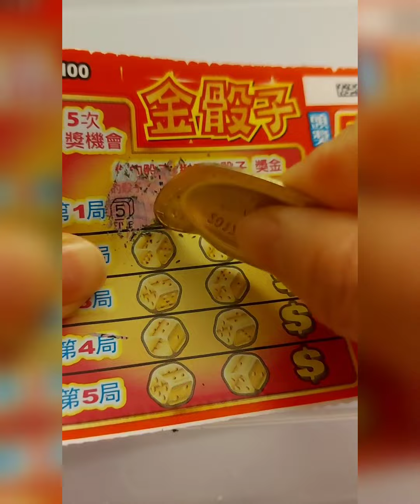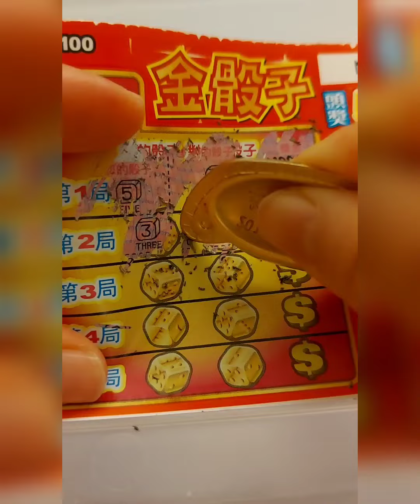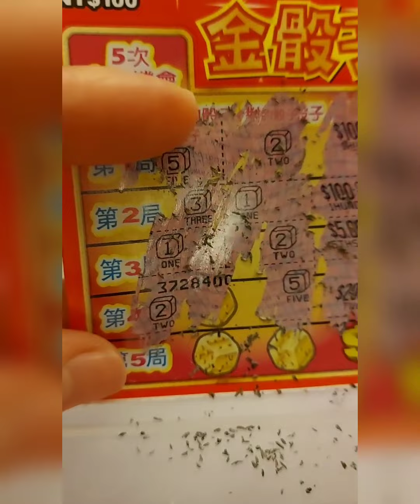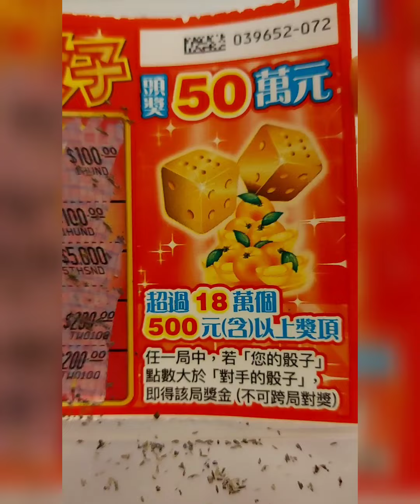的威力吧！！！我竟然贏了???比點數大小看看誰最大就贏錢